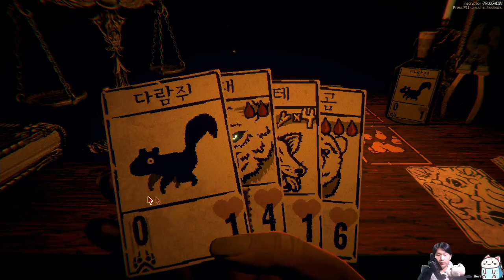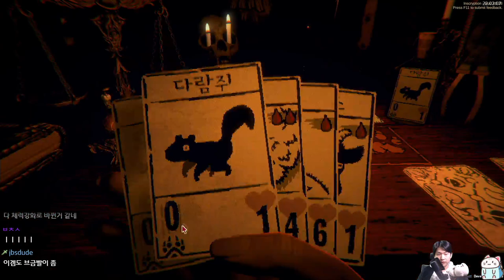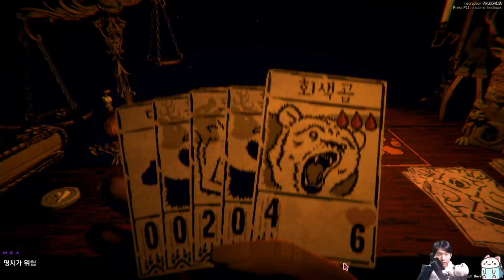곰은 카드를 찢어 {인스크립션 케이시 모드}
꾬